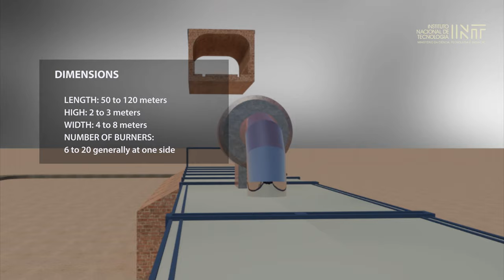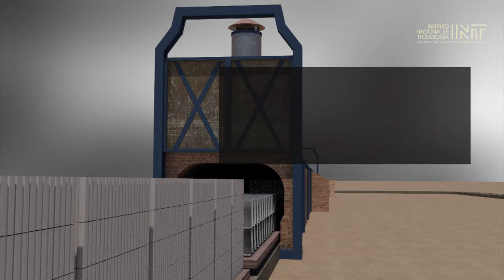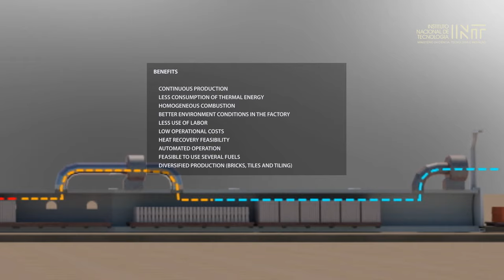Tunnel kiln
A video of the design and operation of a Tunnel brick kiln. The tunnel is a continuous kiln with low pollution levels where the material is moved on carts through the kiln.

This video was produced by the Brazil's Instituto Nacional de Tecnologia, which is part of the Ministério da Ciência, Tecnologia e Inovação